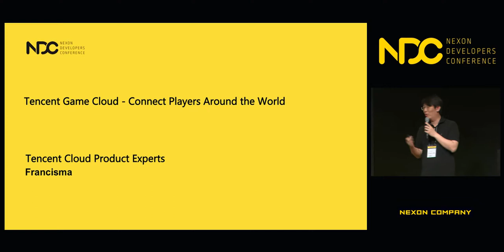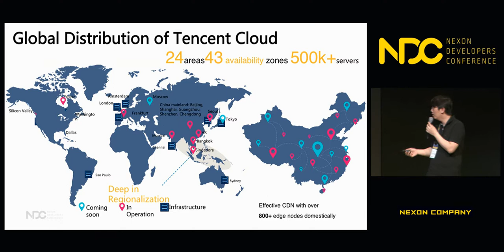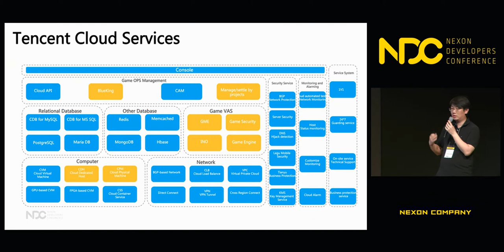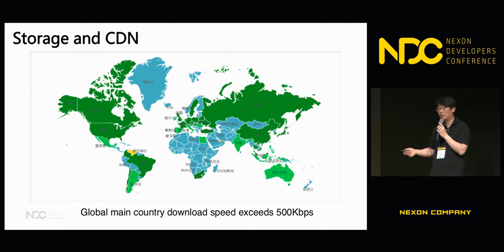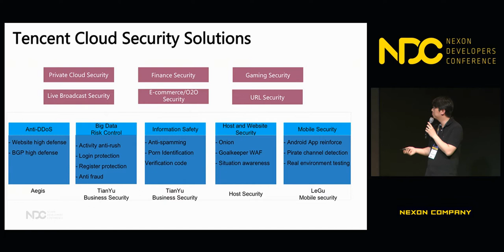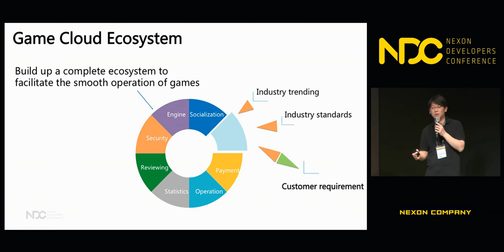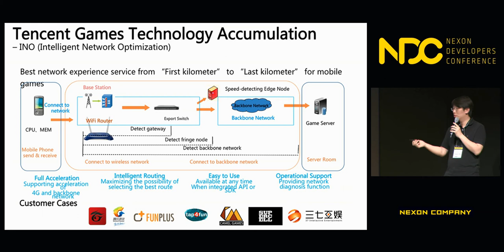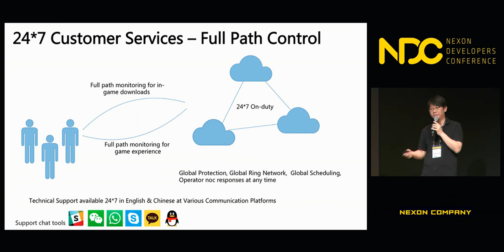[NDC] Tencent Cloud Connects Games with Global Players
NDC 2018  [Tencent Cloud Connects Games with Global Players] 세션 공유드립니다.

1. 발표자 성함 : Francis Ma

2. 발표자 소개 : work for tencent game cloud department，in charge of tencent game cloud operating. Lead oversea
tencent game cloud constructing and global game customer introducing, like vng、roit、garena、
netmable，realize oversea tencent game cloud income 8 times in 2017 than 2016.

3. 세션 소개 : tencent game cloud development path 、Basic abilities、Value-added capabilities and  Best Practices on tencent game cloud

감사합니다.